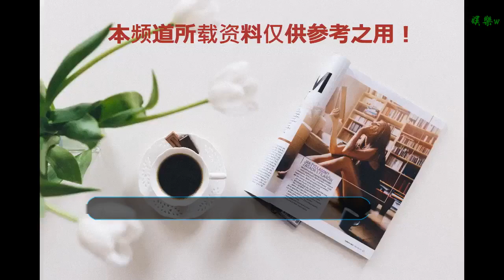李浩菲上《快本》太拽，現場甩臉還白眼嘉賓！謝娜都忍不了！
谢谢！

      原標題：李浩菲上《快本》太拽，現場甩臉還白眼嘉賓！謝娜都忍不了！
            說起《快樂大本營》，估計很多人對這個綜藝節目都不陌生，謝娜和何炅也成了不少人對《快本》最大的記憶！不過，前陣日子，謝娜由于懷孕的原因，缺席了幾次快本，這時候來了一個代班主持，著實讓不少人懷念謝娜的表現！

沒錯，她就是李浩菲，人長相雖然很清純，但是，也許作為一個新人，想要在快本這個舞臺有更好的一個曝光，她有時候主持顯得有點過，為了獲得更多的曝光，所以在節目當中表現是比較刻意的，同時夸張的很，這自然讓很多人不喜歡她主持的風格！

在此前代班主持的時候，李浩菲就因為不懂事，擋著小岳岳的鏡頭，而遭到了不少網友的嘲諷，在這一次節目中李浩菲變成了固定主持，而岳云鵬也帶著團隊來宣傳自己的新作，李浩菲終于有一次機會可以和岳云鵬道歉。

當然，岳云鵬選擇了原諒她，不過李浩菲才和岳云鵬剛剛道歉完，卻又因為一件事情而引起了不少人的不滿！

在節目的一個環節，內容是表演一個情景劇。謝娜在表演完之后讓李浩菲上臺和女網紅劉勝瑛扮演“撞了衫的同事”，但李浩菲的表現實在是讓謝娜掉價！

李浩菲真的還是一如既往的強襲，表演的過程當中表現得相當拽，而且超兇，甚至選擇用鼻孔沖人的（這個動作本來就很嘲諷了）！

不過劉勝瑛比較識趣，立馬裝作很怯生生的楊紫，問常遠誰的衣服比較好看。但這時候劉勝瑛都還沒有說完話，李浩菲就走到了劉勝瑛旁邊，把她擠開問常遠誰的衣服比較好看，而且在表演的過程當中，李浩菲還不斷的白眼，態度太拽了！

而且后來，李浩菲說的話也是句句針對劉勝瑛：“雖然我倆穿的一樣，但我比你高些瘦些，不過還是你好看~！

雖然表面上是在夸人，但明眼人一看就知道啥意思，而且當劉勝瑛回懟李浩菲一句：“是嘛？閨女。”的時候，

李浩菲更是現場甩臉還白眼嘉賓！太牛了吧！

而一旁的謝娜看著臺上的李浩菲的表現都表示看不下去了，表情也已經從一開始的開懷大笑到變成了有一點苦笑，看來真是付不起的阿斗啊！
你喜歡李浩菲這個代辦主持嗎？歡迎留言討論哦！如果你喜歡小編寫的文章，記得轉發、留言、點贊哦！感謝所有看文章的朋友，謝謝大家！